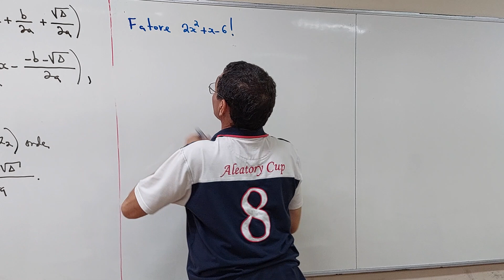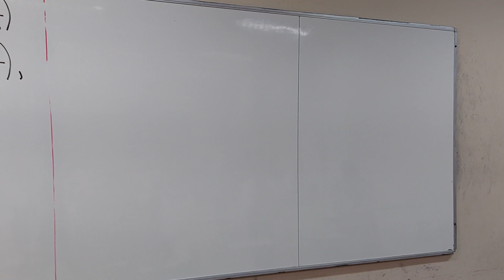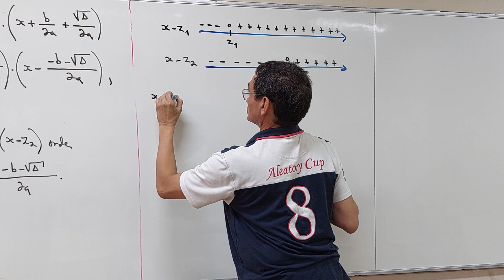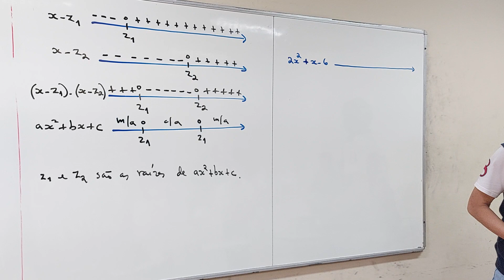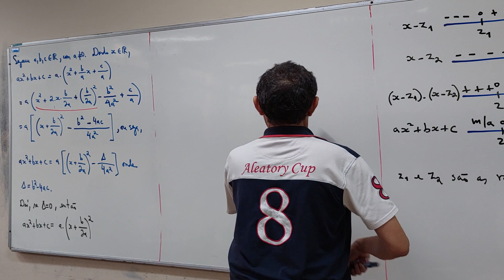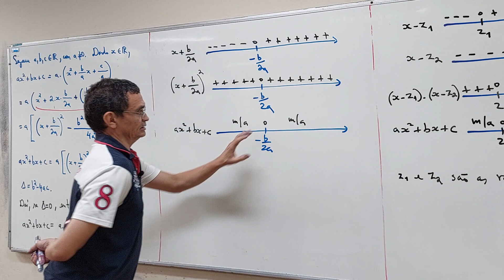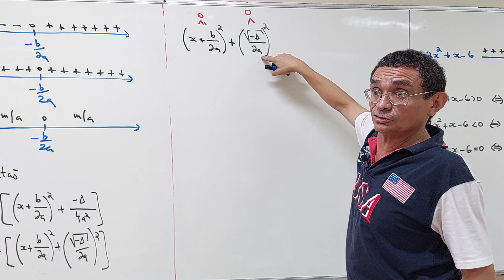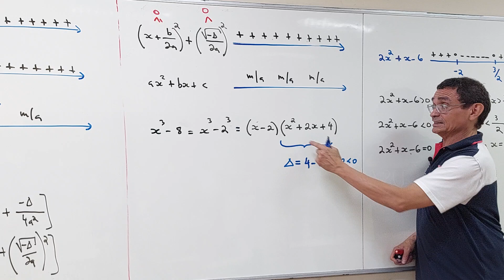Aula 10 - Parte 03/06 - Ciência da Computação